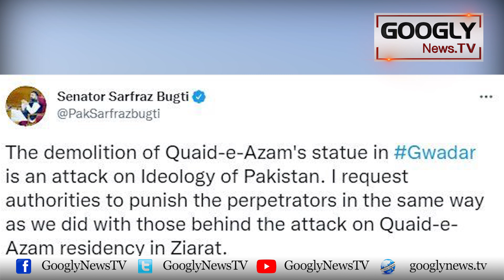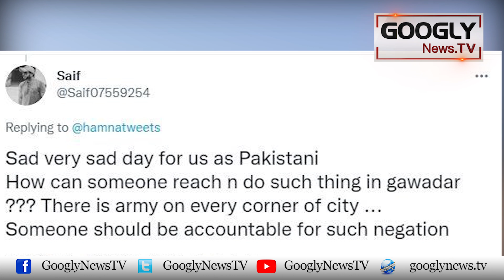Gwadar Mein Jinnah Ka Mujasma Tabah Karnay Walay Kaun Hain? | Googly News TV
Gwadar Mein Jinnah Ka Mujasma Tabah Karnay Walay Kaun Hain?